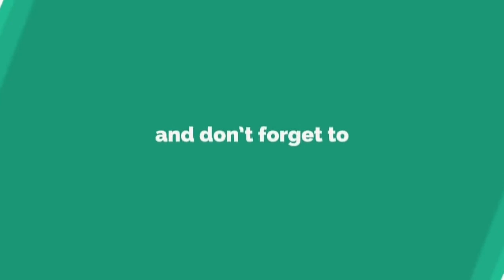The Bold Type 3x10 Sneak Peek #2 "Breaking Through The Noise" (HD) Season Finale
The Bold Type 3x10 "Breaking Through The Noise" Season 3 Episode 10 Sneak Peek #2 (Season Finale) - When Jane and Jacqueline’s exposé makes an impact, Jacqueline takes a hard look at how she can make Scarlet an industry leader that practices what it preaches. Sutton celebrates the end of her design seminar with a fashion show but surprises herself with the results. Jane deals with an emotional fallout amidst a career high. Kat makes a choice not to run from her problems anymore.

HD SERIES CHANNEL  is the place for tv series  lovers to catch all new tv series  content from the latest promo to old classics we all love!

🔌Check this also for new movie trailers